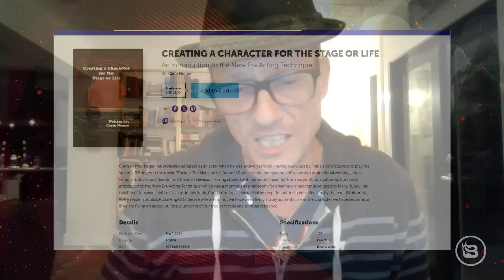Dylan Mulvaney Does Stand Up & Just For Laughs Goes BANKRUPT?! | Ep 98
Actor Corin Nemec calls in to discuss his roles, working with Francis Ford Coppola, and his new book "Creating a Character for the Stage or Life : An Introduction to the New Era Acting Technique." Comedian Alli Breen joins us in studio to discuss Dylan Mulvaney's attempt at doing stand-up, and Just For Laughs comedy festival files for bankruptcy.

Guests: Alli Breen and Corin Nemec